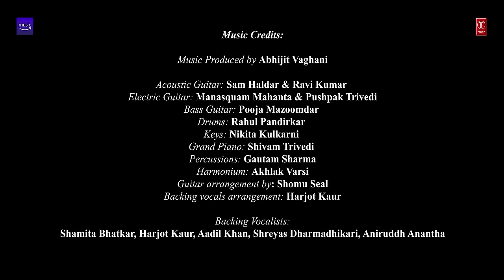Tu Meri Zindagi/Adayein★Ep2| Parampara&Sachet|T-Series Mixtape RewindS3|Abhijit V lAhmed K|Bhushan K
Presenting Episode - 2, Tu Meri Zindagi/Adayein from the T-Series Mixtape Rewind Season 3, These two romantic songs are sung by the melodious duo Parampara Tandon & Sachet Tandon. The music for the series is composed by Abhijit Vaghani, produced by Bhushan Kumar, and Directed by Ahmed Khan (Paperdoll Entertainment).

Amazon Prime Music presents Gulshan Kumar & Bhushan Kumar's T-Series Mixtape Rewind Season 3 - Rewind to Nostalgia. T-Series Mixtape Rewind Season 3 has 10 songs, 20 singers, one mixtape.
Listen ad-free on Amazon Prime Music
♪Stream the Full Song Here♪

Song: Tu Meri Zindagi/Adaayein
Singers: Sachet Tandon and Parampara Tandon

Produced By: Bhushan Kumar
Directed By: Ahmed Khan (Paperdoll Entertainment)
Associate & 2nd unit Director: Adnan. A. Shaikh
DOP: Farooque Khan
Music Recreated by: Abhijit Vaghani
Conceptualized & Developed By: Sonal Chawla, Raj Chanana, Shivam Chanana & Vivin Sachdeva
Creative Assistant and Project Coordinator: Parmita Mathur
Project Coordinator to Abhijit Vaghani: Mahima Batra
Music Assistance to Abhijit Vaghani: Jay Mehta
Mixed and Mastered by: Aftab Khan at Headroom Studio
Mix Assistant: Vatsal Chevli
Dolby Atmos Mix by: Aftab Khan at Headroom Studio
Team AV: Nikita Kulkarni and Vedika Oberai
Executive Producer: Sunita Prashant Tripathi
Production Designer: Prabhat Thakur
Production Head: Mithilesh Kamath
Production Manager: Kashif Shaikh & Mishika Gupta
Assistant Director: Akshaii Hariharan
Editor: Sachin Tiwari
Presented by Amazon Prime Music
T-series Production Team: Prashant Shetty, Andrew D’Souza, Sana Shaikh, Aditya Joshi, Monisha Suvarna, Minali Bhatia, and Parmita Mathur
T-Series Digital Team (Mumbai): Prashant Shetty, Andrew D'Souza, Sana Shaikh, Aditya Joshi
T-Series Talent Management Team (Mumbai) : Monisha Suvarna and Minali Bhatia
T-Series Digital Team (Delhi): Varun Arora, Juhi Singh, Akanksha Gupta Chaudhary, Garishma Gandhi
T-Series Editing Team: Rishi Neupane, Vivek Shevade, Hayat Hussain, Sharat Kanchan
T-Series Design Team: Sunil Kumar Sharma, Dhananjay Pant

Making Team - PINKVILLA: Levis Dsouza, Aditya Tayade, Nitesh Shinde, Priyanka Mody, Dipesh Sawant Photography By:  Vahishta Bharucha
Sachet Tandon -Styled By: Mallaikaa Chheda
Sachet Tandon & Parampara Tandon Makeup and Hair:  Janak Thapa & Team

D.I. at Afterplay Studios (Maddy)
D.I. Colorist: Prakash Joseph
VFX Creative Head: Ajay P Gaikwad
D.I. Line Producer - Prakash Perumal
D.I. confirmist – Hemant Parab & Ajay Chavan

:::::::::: Additional Music Credits:::::::::::::
Additional Vocals: Harjot Kaur
Acoustic Guitar: Ravi Kumar & Sam Haldar
Electric Guitar:  Manasquam Mahanta & Pushpak Trivedi
Bass Guitar: Pooja Mazoomdar
Drums: Rahul Pandirkar
Keys: Nikita Kulkarni
Grand Piano: Shivam Trivedi
Percussions: Gautam Sharma
Harmonium: Akhlak Varsi
Backing Vocalists: Shamita Bhatkar, Harjot Kaur, Aadil Khan, Shreyas Dharmadhikari, Aniruddh Anantha
Backing vocals arrangement: Harjot Kaur
Guitar Arrangement by Shomu Seal

Original Credits:
Song - Adayein Bhi Hain
Film - Dil Hai Ke Manta Nahin
Singer - Anuradha Paudwal, Kumar Sanu
Lyricist - Sameer

Movie - Aashiqui
Singer - Kumar Sanu
Lyricist – Sameer